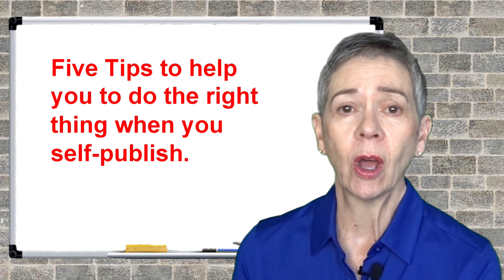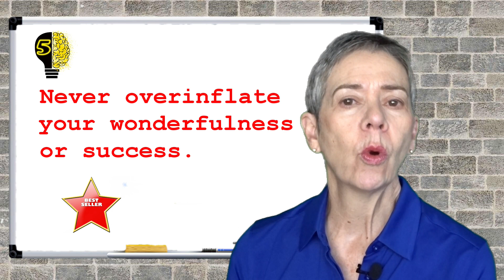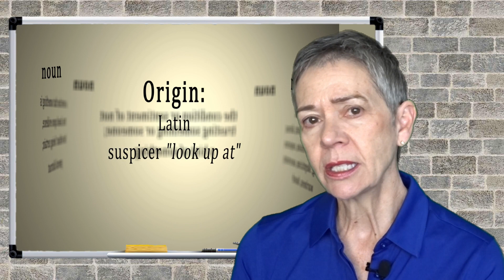5 Tips for Being a More Ethical Self-Publisher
Episode #75

Today's topic: Ethical Self-Publishing

Welcome to WRITE. FIX. REPEAT. Join author and writing teacher Patricia J. Parsons for a weekly 5-tip dose of instruction and inspiration to improve your chances of success in writing and publishing.